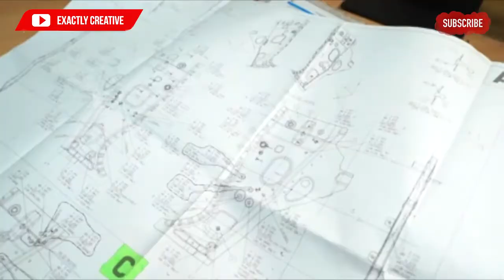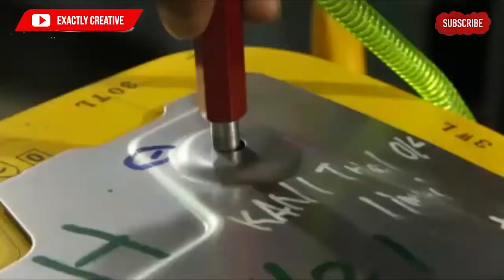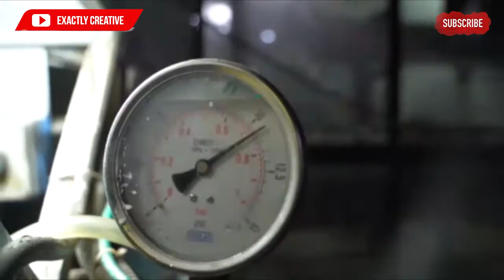How to Make Fuel Tank | Manufacturing Process of Fuel Tank | Making Tank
How to Make Fuel Tank | Manufacturing Process of Fuel Tank | Making Fuel Tank

Exactly Creative channel covers all around Life.
Just Like
- Weather & Atmosphere
- Fun
- Food Origins
- Innovations
- Creativities
- Discoveries
- Hacks
- DIY
- Learn
- Machines Factory
- Smart Furniture
- Production Processing
- Manufacturing Process
- Skillful Worker
- Satisfactory Process
- Modern Technology
- Mechanics
- Mechanical machines

This is video I want to show you about:

mechanical skills
diesel
ford
diesel fuel
truck fuel tank
pakistani trucks
truck diesel tank making work
how to make truck diesel tank
truck diesel tank manufacturing
diesel tank manufacturing company
petrol tank making work
how to make old tank
vehicle oil tank manufacturing
fule tank making work
how to make fule tank by iron
fuel tank
bike fuel tank
making fuel tank
OE
Fuel (Literature Subject)
Tank (Invention)
Automobile (Industry)

Are you a fan of innovative techniques and state-of-the-art technologies? The companies behind them use revolutionary products and efficient methods to bring their best performance. From edible packaging to 3D printing, we bring you our greatest findings of new materials and methods that today has to offer.

Now and then, all of us have to do a little repair or DIY around the place, glue something together or replace a fastener or two. These workers know what they are doing, so here you bring you some of their best tips and hacks. Watch this review of Tips&Hacks and tell us what you think. Enjoy!

Machines are an irreplaceable part of our industrial network, but have you ever stopped and looked at them? Their work can be super satisfying to observe. Watch this review of super satisfying machines, and tell us what you think. Enjoy!

There are processes for which you need specific tools, but there are also ways to fix it with the ones you already have. Which one do you think is the most useful? Leave it in the comments below

We hope you enjoy this review of Tips & Hacks!

We hope you enjoy this review of New Materials!